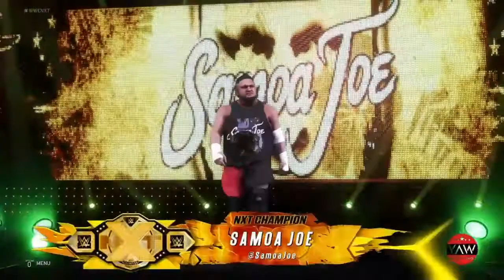NXT 9 Highlights S8 - UM2K20 | YAW | #29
NOAM DAR VS ONEY LORCAN

NXT TAG TEAM CHAMPIONSHIP
RETRIBUTION VS EMPIRE OF PAIN

BILLIE KAY VS DANA BROOKE VS DAKOTA KAI

SAMOA JOE VS RICOCHET